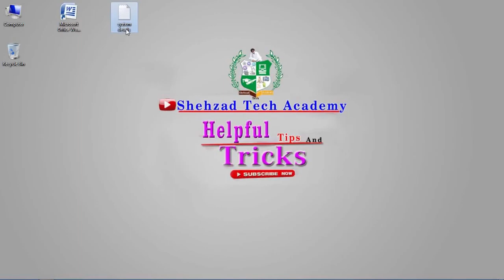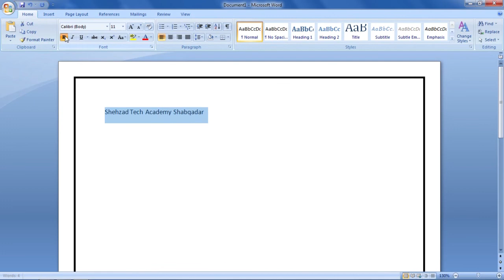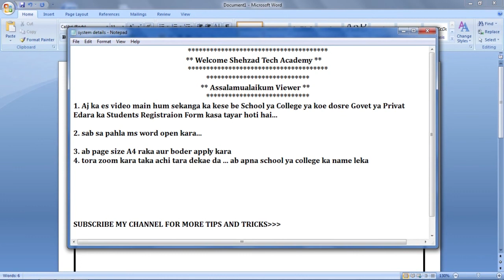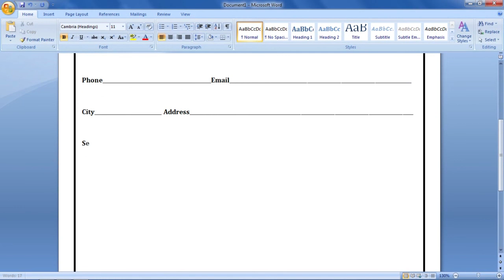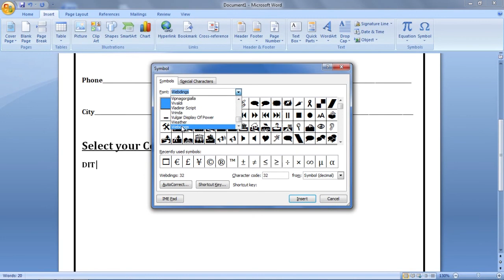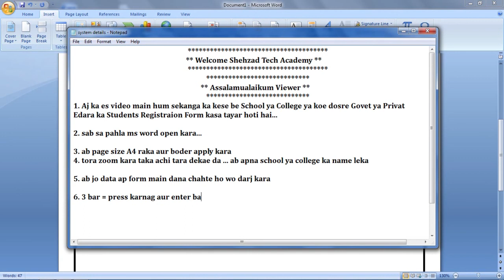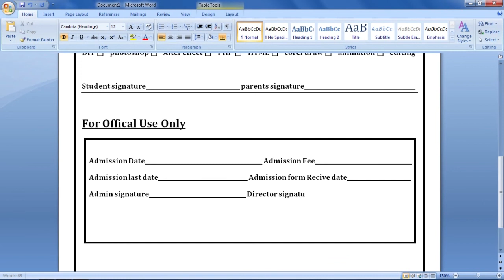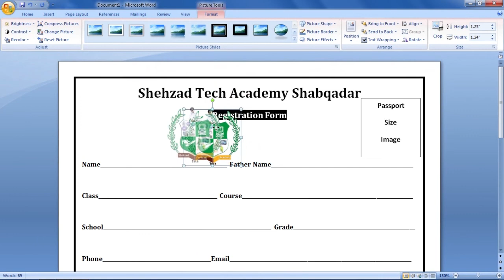How To Create School Or College Registration Form In Ms Word 2007 In Urdu/hindi